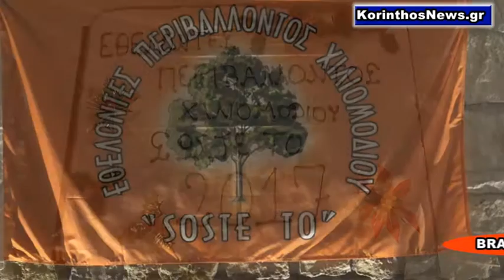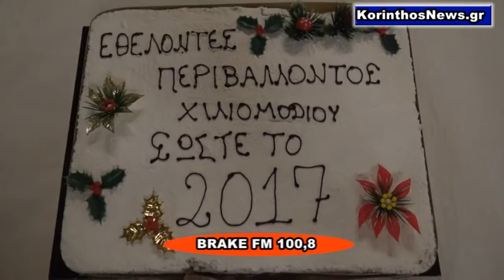Εθελοντές Περιβάλλοντος Χιλιομοδίου ΣΩΣΤΕ ΤΟ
Οι εθελοντές Περιβάλλοντος Χιλιομοδίου ΣΩΣΤΕ ΤΟ έκοψαν την καθιερωμένη πρωτοχρονιάτικη Πίτα τους σε εκδήλωσε που πραγματοποίησαν στην ταβέρνα ΚΑΜΑΡΕΤΑ την Παρασκευή 27 Ιανουαρίου το βράδυ.